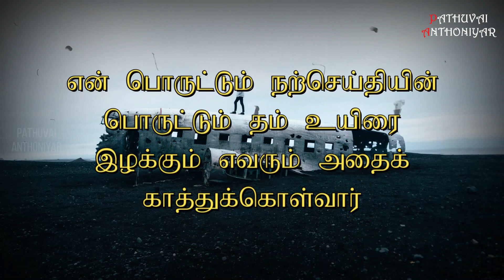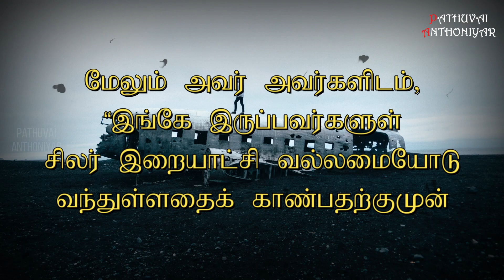Today Bible Verse in Tamil I Today Bible Verse I Today's Bible Verse I Bible Verse Today I17.02.2023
இயேசு மக்கள் கூட்டத்தையும் சீடரையும் தம்மிடம் வரவழைத்து, “என்னைப் பின்பற்ற விரும்பும் எவரும் தன்னலம் துறந்து, தம் சிலுவையைத் தூக்கிக்கொண்டு என்னைப் பின்பற்றட்டும். ஏனெனில் தம் உயிரைக் காத்துக்கொள்ள விரும்பும் எவரும் அதை இழந்து விடுவார்; என் பொருட்டும் நற்செய்தியின் பொருட்டும் தம் உயிரை இழக்கும் எவரும் அதைக் காத்துக்கொள்வார்.ஒருவர் உலகம் முழுவதையும் தமதாக்கிக் கொண்டாலும் தம் வாழ்வையே இழப்பார் எனில் அவருக்குக் கிடைக்கும் பயன் என்ன? அவர் தம் வாழ்வுக்கு ஈடாக எதைக் கொடுப்பார்? பாவத்தில் உழலும் இவ்விபசாரத் தலைமுறையினருள், என்னைக் குறித்தும் என் வார்த்தைகளைக் குறித்தும் வெட்கப்படும் ஒவ்வொருவரையும் பற்றி மானிட மகனும் தம்முடைய தந்தையின் மாட்சியோடு தூய வானதூதருடன் வரும்போது வெட்கப் படுவார்” என்றார்.மேலும் அவர் அவர்களிடம், “இங்கே இருப்பவர்களுள் சிலர் இறையாட்சி வல்லமையோடு வந்துள்ளதைக் காண்பதற்குமுன் சாகமாட்டார்கள் என உறுதியாக உங்களுக்குச் சொல்கிறேன்” என்றார்.
You can like us at : Facebook Account